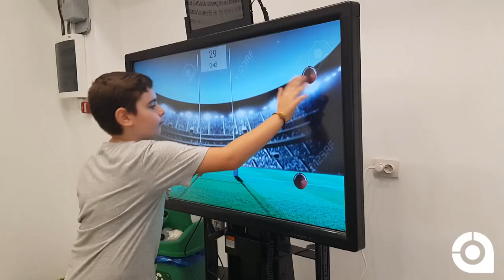Radu Matei - Antrenament de karate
Antrenament specific de karate cu Radu Matei